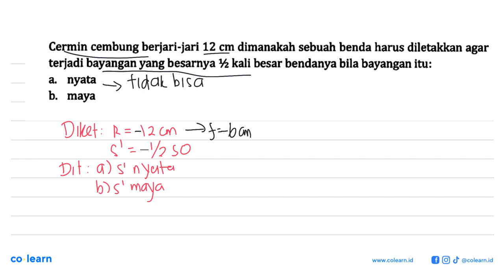Cermin cembung berjari-jari 12 cm dimanakah sebuah benda harus diletakkan agar terjadi bayangan y...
Cermin cembung berjari-jari 12 cm dimanakah sebuah benda harus diletakkan agar terjadi bayangan yang besarnya %z kali besar bendanya bila bayangan itu: nyata b_ maya

Topik atau Materi: Cermin Cekung dan Cembung - Cahaya - Optik - Fisika Kelas 8 SMP - K-13

Sumber Soal: Pintar Fisika SMP IPEKA, K-13, TKF, 2014 , IPEKA

00:00 : Bedah Soal
01:00 : Konsep, rumus dan pengertian Cermin Cekung dan Cembung
01:18 : Langkah penyelesaian soal
01:11 : Jawaban akhir
01:41 : Penutup